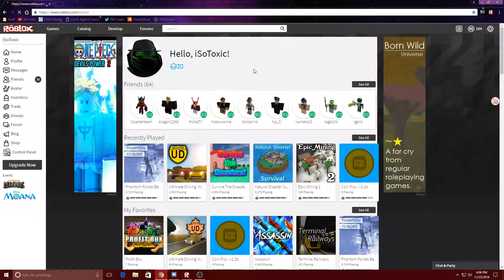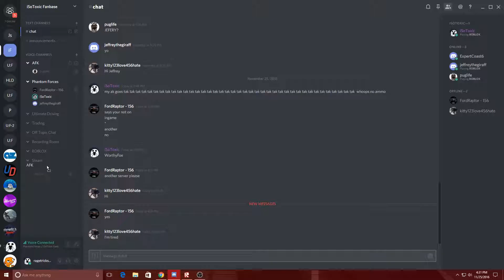Phantom Forces - A Couple Games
The last minute and a half is when it gets SPICY!
Five kills with one frag?! BTW, should I save up for the BFG?